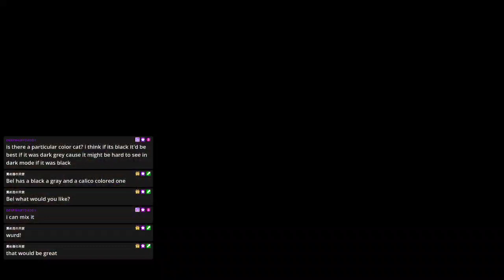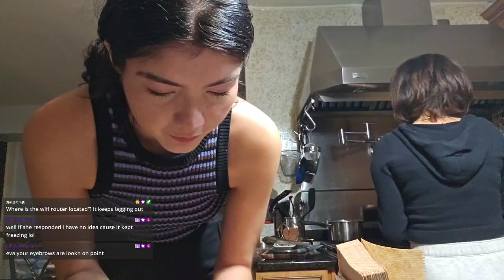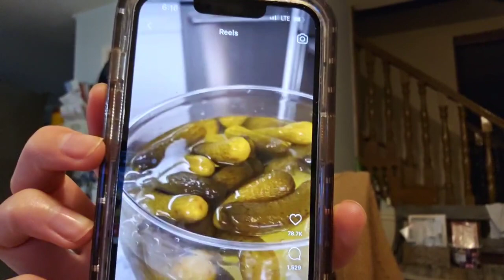2024/01/04 TWITCH VOD - RANDOM INGREDIENT COOKING CHALLENGE 🍝🌮🥓🥑🥚🥖 Part 3 of 3